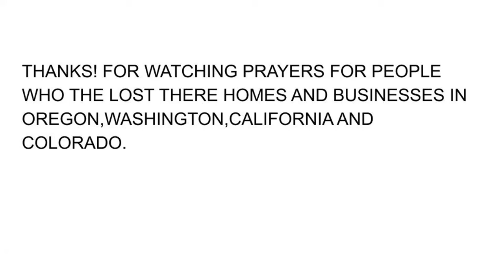Future of my channel and the wildfires at the west coast